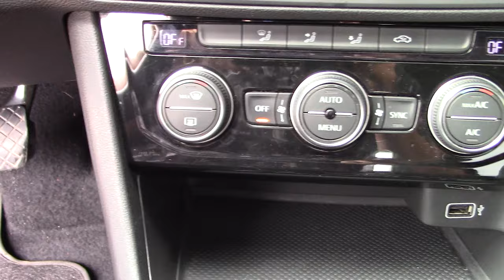Volkswagen / Jetta / 2019 - 3999